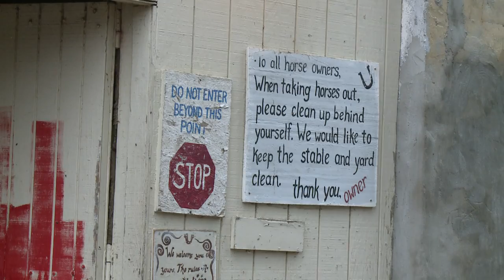Baltimore's arabbers keep horse-cart vending alive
Baltimore's arabbers, traditional fruit and vegetable sellers who hawk their produce on colorful horse-drawn carts, are the last horse-cart vendors in the United States. Duration: 02:07